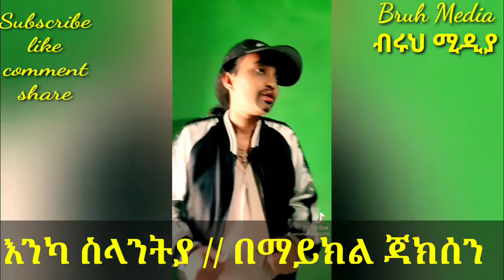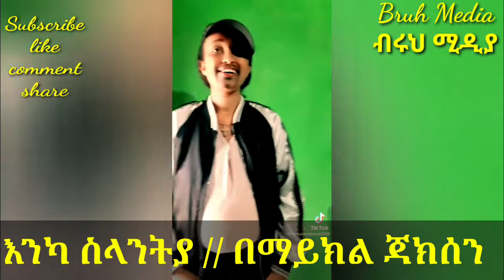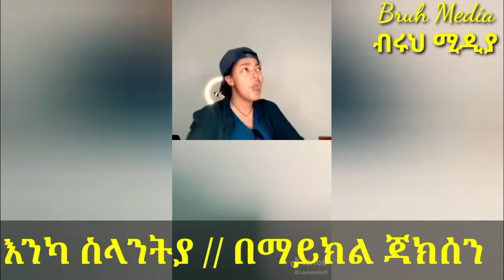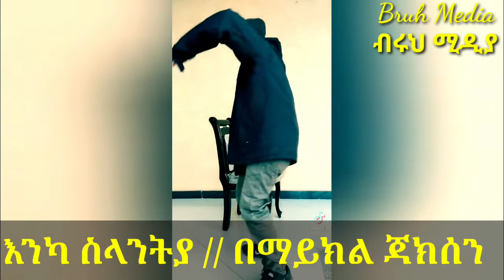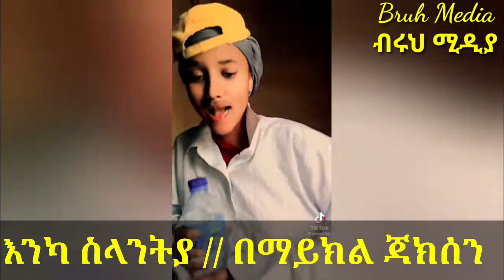አገራችን ደንቢያ ስማችን ባላገር አዝናኝ ጨዋታ// እንግሊዝኛን፣ ቆንጆ ልጅን እና ብድርና ቁጠባን እንዳትፈሩ